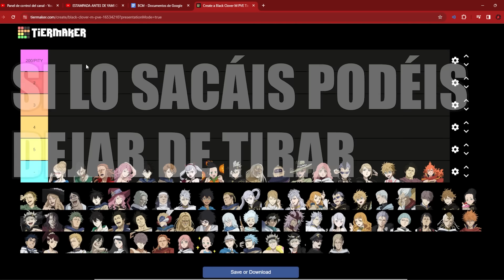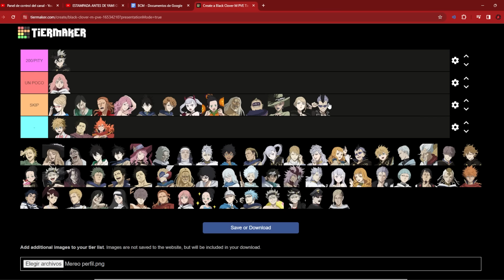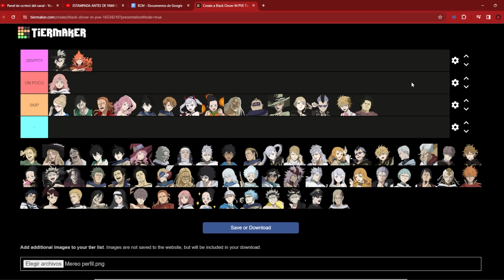DÓNDE TIRAR? TODOS LOS BANNERS QUE SE VIENEN EN LA GLOBAL | Black Clover M (Mobile)